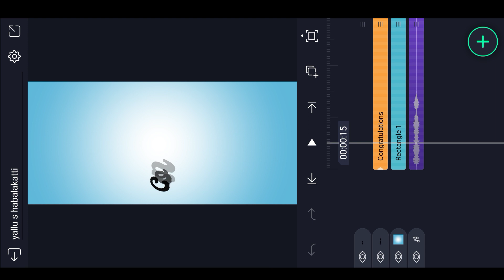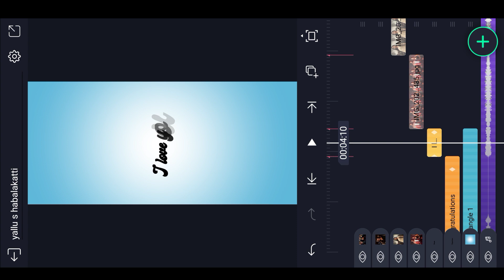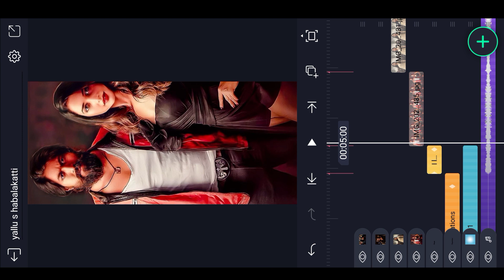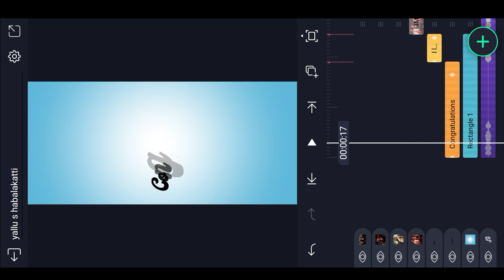Instagram trending kgf dialogue status editing video alight motion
➡️👍ಲೈಕ್ ಮಾಡಿ
                 ➡️🔄  ಶೇರ್ ಮಾಡಿ
                                 ➡️🔔ಸಬ್ಸ್ಕ್ರೈಬ್ ಮಾಡಿ
                                            ➡️🤝ಸಪೋರ್ಟ್ ಮಾಡಿ